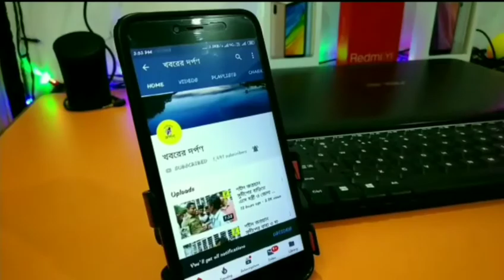পুলকার নিয়ে সচেতন করতে উদ্যোগী তেহট্ট প্রাশাসন